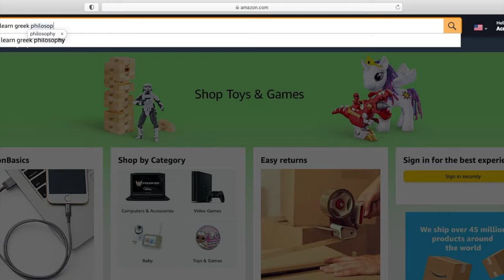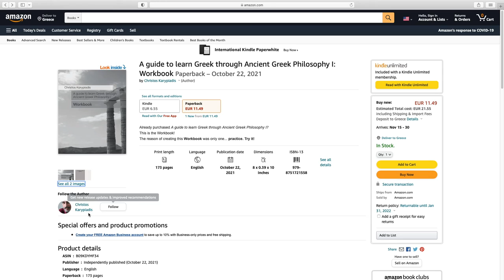Learn Greek through the History of Ancient Greek Philosophy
A StudyBook and a WorkBook, both in digital and printed version that give you the opportunity to learn Greek by studying Greek texts from the history of the Ancient Greek Philosophy. Starting from the birth of philosophy with Thales, the book stops right before Plato.
Vocabulary, Grammar, Syntax and audio for pronunciation are given with purpose to introduce you to the Greek language. After finishing this book, you are ready to continue with everyday Greek language, so you can conquer Communication skill too.
Dare Greek!

Ένα Βιβλίο Μελέτης και ένα Τετράδιο Εργασίας, τόσο σε ψηφιακή όσο και σε έντυπη έκδοση που σας δίνουν την ευκαιρία να μάθετε ελληνικά μελετώντας ελληνικά κείμενα από την ιστορία της Αρχαίας Ελληνικής Φιλοσοφίας. Ξεκινώντας από τη γέννηση της φιλοσοφίας με τον Θαλή, το βιβλίο σταματά ακριβώς πριν από τον Πλάτωνα.
Λεξιλόγιο, Γραμματική, Σύνταξη και ήχος για προφορά δίνονται με σκοπό να σας μυήσουν στην ελληνική γλώσσα. Αφού ολοκληρώσετε αυτό το βιβλίο, είστε έτοιμοι να συνεχίσετε με την καθημερινή ελληνική γλώσσα, ώστε να κατακτήσετε και την ικανότητα της επικοινωνίας.
Τολμήστε ελληνικά!

Ein Kursbuch und ein Arbeitsbuch, sowohl in digitaler als auch in gedruckter Version, die Ihnen die Möglichkeit geben, Griechisch zu lernen, indem Sie griechische Texte aus der Geschichte der antiken griechischen Philosophie studieren. Ausgehend von der Geburt der Philosophie mit Thales hört das Buch direkt vor Platon auf.
Wortschatz, Grammatik, Syntax und Audio zur Aussprache dienen dazu, Sie in die griechische Sprache einzuführen. Nachdem Sie dieses Buch beendet haben, sind Sie bereit, mit der griechischen Alltagssprache fortzufahren, damit Sie auch die Kommunikationsfähigkeiten erobern können.
Wagen Sie Griechen!